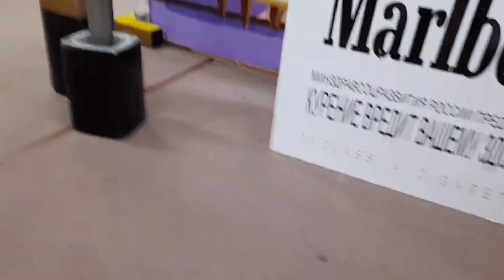Сочи. Лазаревское. Идём в гости к Великану